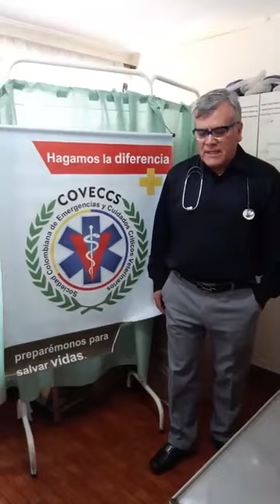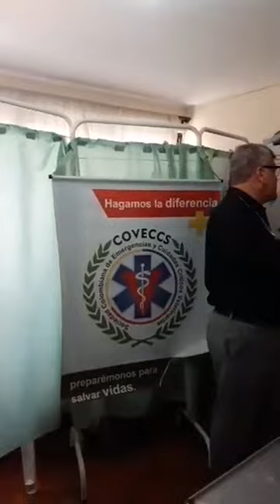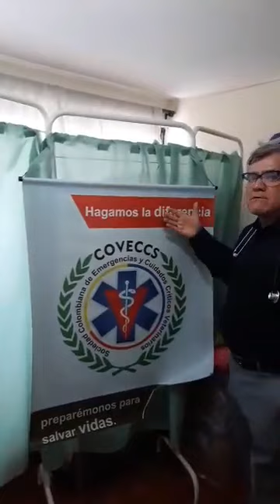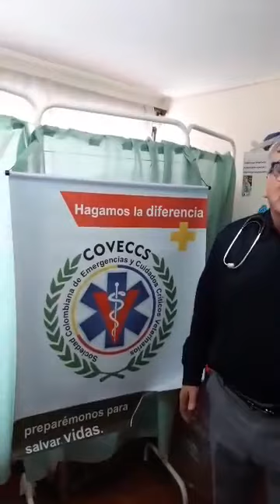Neonatología y Pediatría en animales...